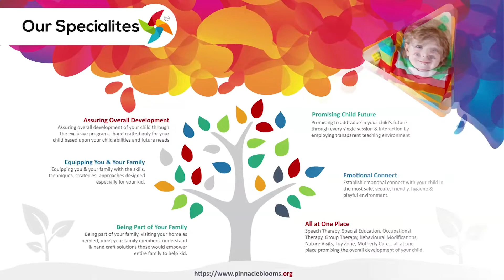Physio Ball | Pinnacle Blooms Network - #1 Autism Therapy Centres Network